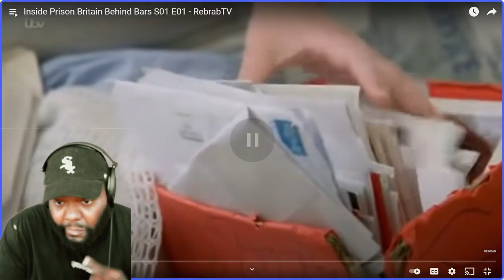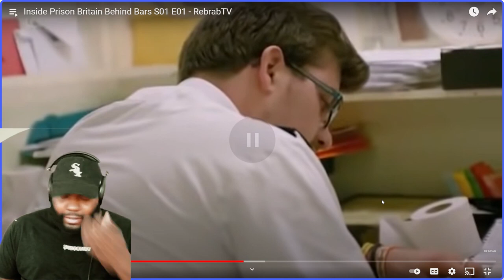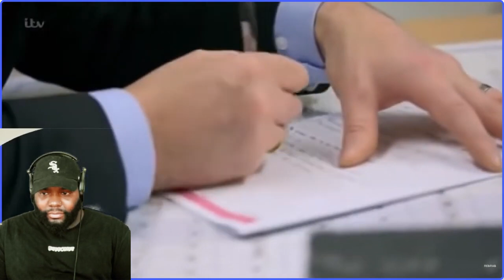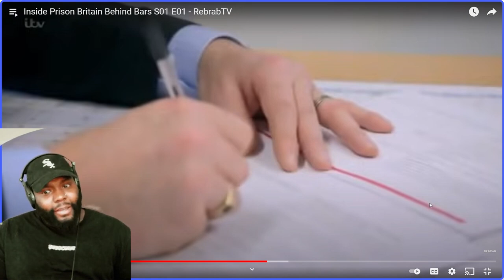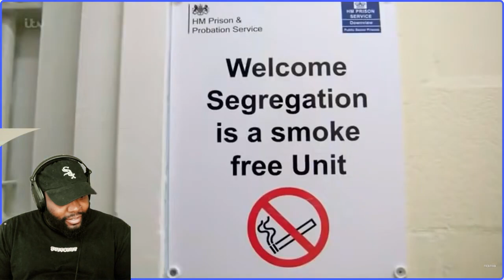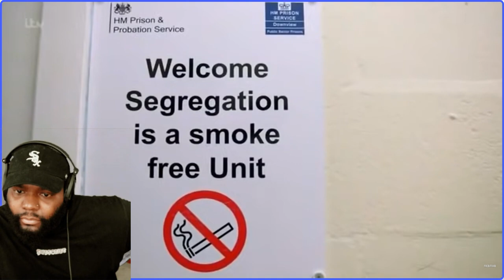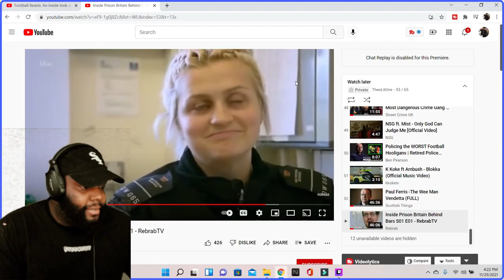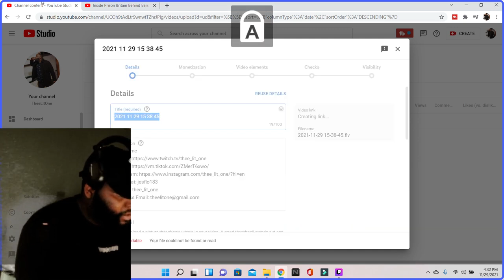CHICAGO DUDES REACTION TO INSIDE PRISON BRITAIN BEHIND BARS S01 E01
CHICAGO DUDES REACTION TO INSIDE PRISON BRITAIN BEHIND BARS S01E01